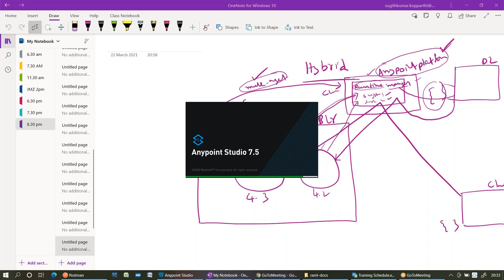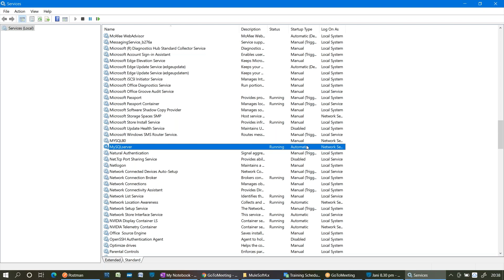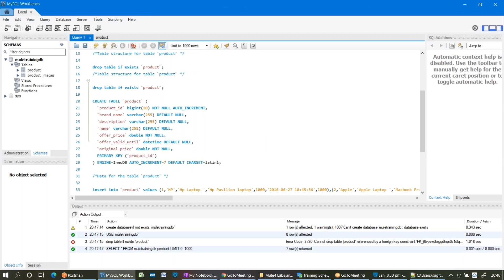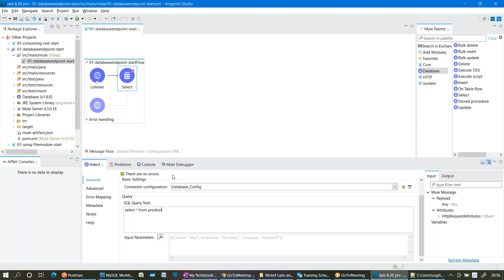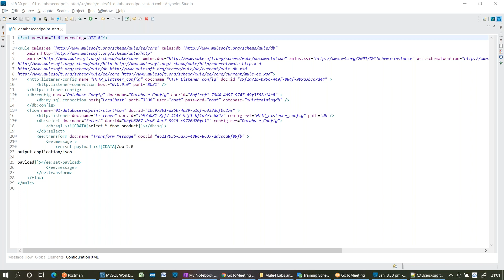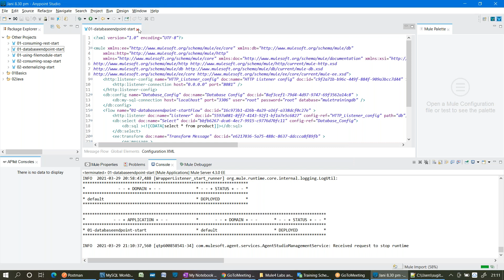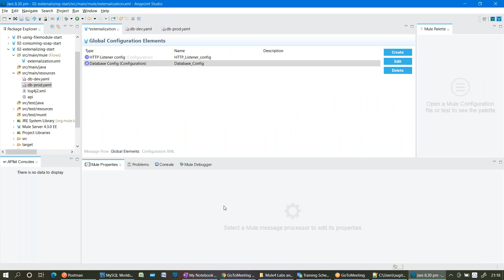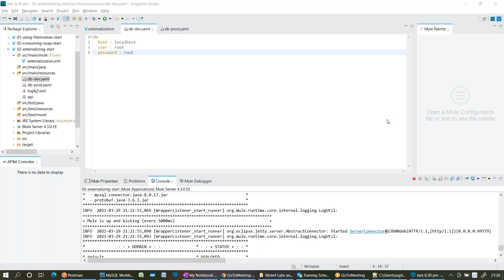Mulesoft Day 11 | Best MuleSoft Training | MuleSoft ESB Training part 11 | MuleSoft online training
MuleSoft, LLC. is a software company headquartered in San Francisco, California, that provides integration software for connecting applications, data and devices.

MuleSoft is a vendor that provides an integration platform to help businesses connect data, applications and devices across on-premises and cloud computing environments. ... MuleSoft, in May 2018, was acquired by Salesforce, a software as a service (SaaS) provider.